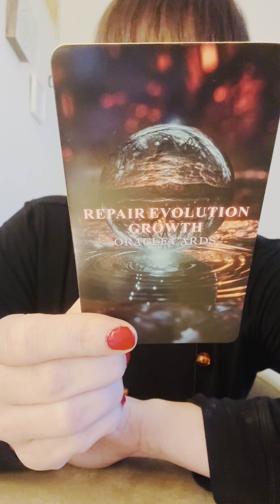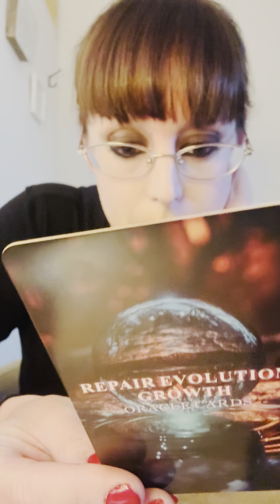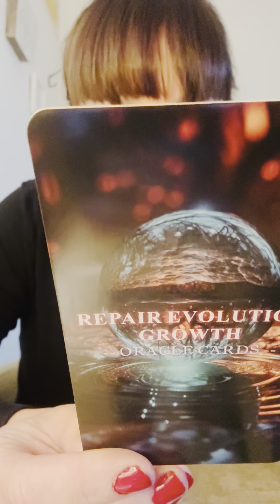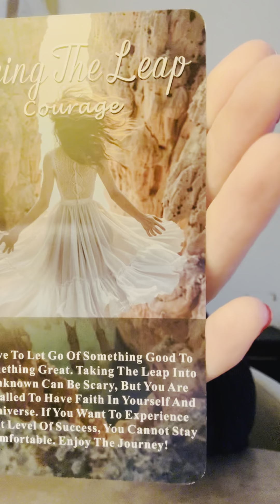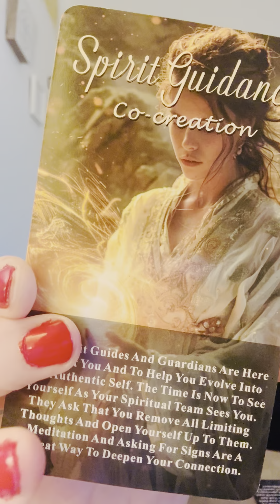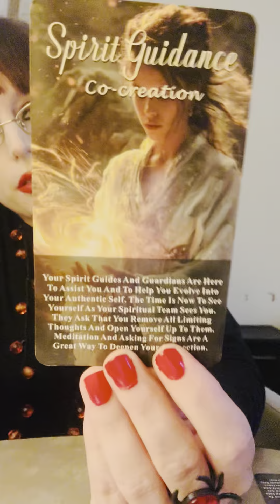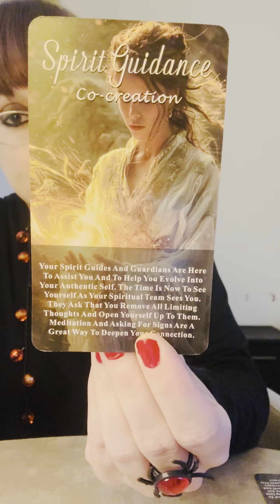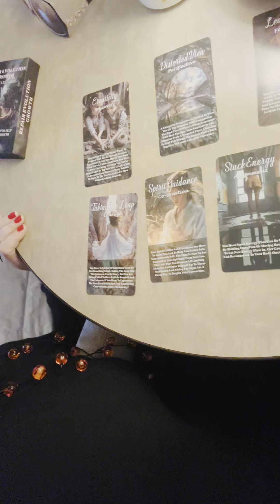LIBRA ♎️ Timeless Oracle Messages